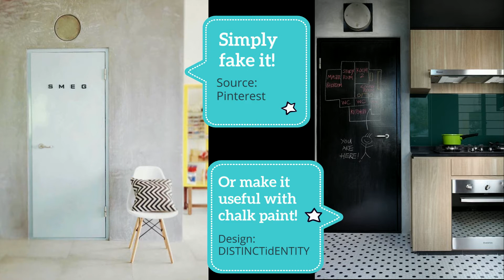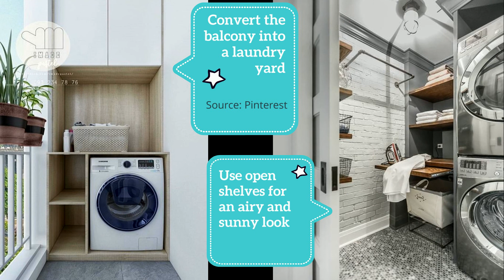Ideas to Jump Start your Renovation Journey!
Thinking of renovating your apartment but not sure where to start?

Don't worry, we have got you covered! In this 3 min short video, let us share with you some of our most popular renovation ideas for your dream home!